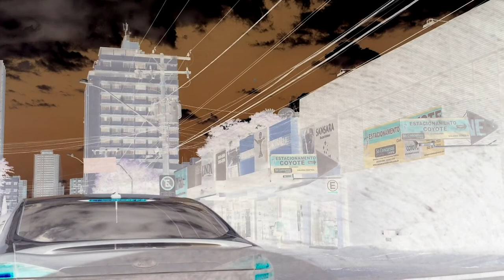Minho K Drunk Rock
Minho K (Celso Pucci) - Músico e compositor ligado à cena do rock paulistano dos anos 80, foi guitarrista da banda independente 3 Hombre. Participou da Verminose, primeira banda de Kid Vinil. Desde então, adotou, no rock, o pseudônimo de Minho K.
Como jornalista, trabalhou na revista musical "Bizz", nos anos 80 e 90. Mais recentemente, colaborou com o jornal "O Estado de S.Paulo".

Ex Guitarrista das bandas 3 Hombres, Fellini (2), Kid Vinil & Verminose, Voluntários Da Pátria